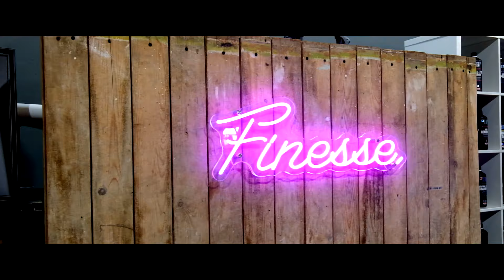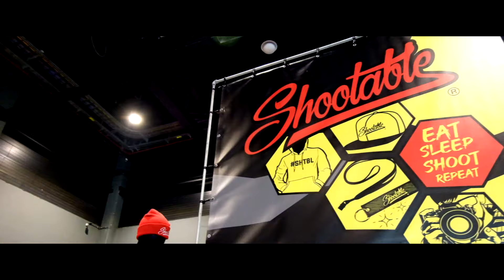GR8 International Carshow 2024 Aftermovie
Come and see the benz for his first time at the GR8 international carshow!
Lot's of fun, great cars and a big thanks to Finesse detailing to let the benz shine at your booth! Spoiler alert! I filmed a few of my friends too!

Tracklist:
Night Lovell - Polozhenie

plan22b out.